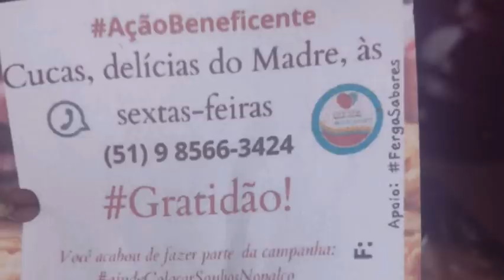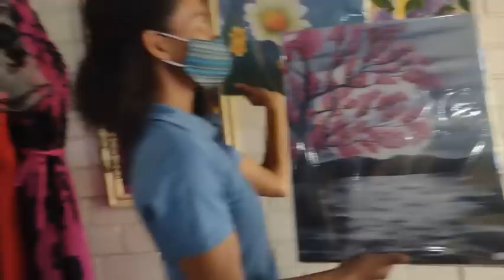BAZAR MADRE REGINA MUITAS PEÇAS LINDAS